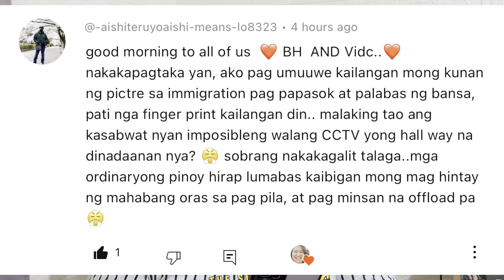MADAM SARA DUTERTE NAPIKA! SINUMBATAN SI SEN. RISA! "ISANG KAIBIGAN" NA LIBRO P10M ANG HALAGA?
VP Sara Duterte inakusahan na namumulitika umano si Sen. Risa Hontiveros sa budget hearing sa Senado ngayong Lunes, Aug. 20.

Paninindigan ng senadora, nagtatanong lamang siya patungkol sa librong akda ng bise na balak ipamahagi at pondohan ng P10 milyon.

A heated exchange erupted between Senator Risa Hontiveros and Vice President Sara Duterte during the Senate committee on finance’s deliberation on the proposed 2025 budget of Duterte’s office, after the VP accused the lawmaker of “politicizing” government funds.

Mabubusog kayo!
Promise🙂
Mamili na po sa ating:
🍴Student Meal
🍴 Budget Meal
🍴Combo Meal
🍴 Buffet
🍴 Unli